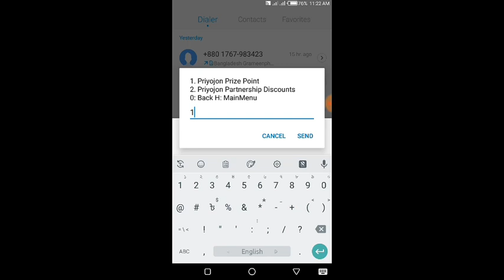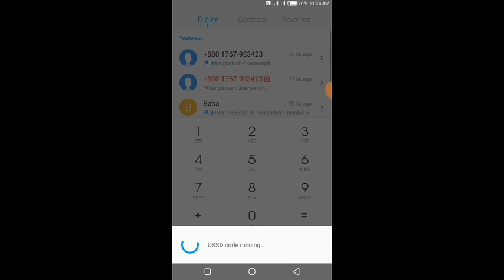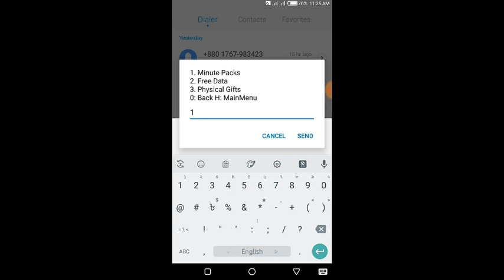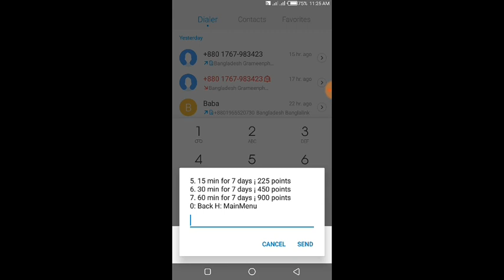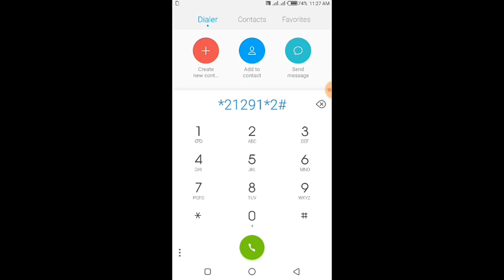Banglalink Point Convert to MB Minutes SMS Bay_ Robi mb offer 1.5gb 20tk_ Mb offer_bl tips_offer2019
banglalink recharge offer
bl free net
banglalink net offer
bl net offer
banglalink special internet offer
banglalink new sim offer
banglalink net package
banglalink mb check
banglalink mobile offer
banglalink mb
bl mb offer
banglalink online
banglalink new mb offer
bl free mb
banglalink package
bl offer
banglalink mb pack
bl internet package
banglalink unlimited internet package
Robi internet new offer
robi recharge mb
robi mb transfer code
robi internet package off
robi internet package code
robi night internet pack
today robi internet offer
robi call rate offer 2019
banglalink mb offer
robi internet mini pack
robi 1gb pack
robi monthly internet offer
robi flexi plan
robi offer check
robi new sim net offer
mb offer robi
robi 1gb internet
robi new sim offer
robi internet activation
robi recharge based internet
robi internet code
robi bonus internet
robi mb
robi internet offer
robi internet package
robi internet
robi offer
robi mb offer
airtel bd
robi recharge offer
robi mobile offer
robi package
robi net offer
robi mb pack
robi internet package unlimited
robi internet package offer
robi internet package 1gb
robi bd
robi 3g internet package
robi net package
robi internet recharge offer
robi bd internet package
robi internet offer new
robi data plan
robi recharge internet package
robi data offer
robi sim internet offer
robi internet plan
robi free mb
robi mb check
robi recharge package
robi internet package list
robi sim internet packag
robi internet CHECK
robi internet setting
robi data
robi prepaid internet package
robi sim offer
robi all package
robi free internet
robi 3g
robi internet balance
robi call list
robi mb code
robi monthly internet package
robi free mb offer
aktel internet package
robi all internet package
robi free internet offer
robi internet bundle offer
robi bundle offer
robi 3g package
robi sim mb offer
robi 3g internet offer
robi handset offer
robi data pack
robi 1gb internet offer
robi sim
robi new offer
robi offer mb
robi package offer
robi plan
robi 1gb
robi 3g activation code
robi postpaid internet package
robi new mb offer
robi free mb code
robi 1gb offer
rabi internet
robi special internet offer
robi bondho sim internet offer
airtel bd internet
robi prepaid package
robi mb transfer
robi unlimited internet
robi current internet offer
airtel internet bd
robi internet recharge package
robi package check
bd robi internet offer
robi new sim internet offer
robi mb list
robi mb buy
robi sim package
robi mb check code
robi free internet mobile offer
robi internet pack offer
robi mobile
robi internet bundled
robi internet mb offer
robi mb transfer system
robi latest internet offer
robi weekly internet package
robi 2gb internet package
robi bangladesh
robi monthly internet pack
robi recharge mb offer
robi sim price
robi internet mb
robi 3g code
robi postpaid package
robi new internet package
robi latest offer
bd sim offer
robi internet check code
robi recharge
robi monthly unlimited internet package
aktel internet offer
robi offer bd
robi data check
robi sim net offer
robi internet bd
robi daily internet pack
robi current offer
robi new sim mb offer
robi 3g data plan
robi net plan
robi internet mb check code
robi sim mb
mb robi
robi phone offer
robi internet balance check
robi mb chart
new robi internet offer
robi 2gb offer
internet pack robi